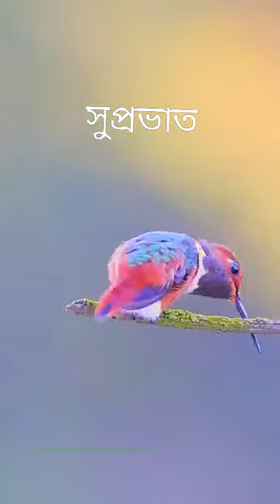इतने तरह की पक्षियों को एक वीडियो में देखना असंभव है..🧚‍♀️🧚‍♀️🧚‍♂️🧚‍♂️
Love Nature..💞💞💞💞💞💞💞💞💞